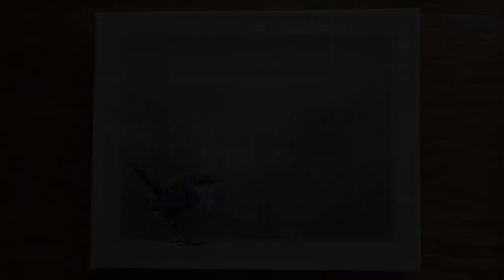비단에 그림을? 비단화, 동양화/ 새 그림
Silk painting, 비단 새그림, Black-Capped Chickadee

If you want to know more about silk material, please visit my journal below.

The significance of image overlay and silk painting in my creative.
중첩의 이미지, 비단화가 좋은 이유

 The reason I like silk is that it's a transparent material. The natural colour of silk is neutral and muted; its fine gauziness is reminiscent of veils.

내가 비단을 좋아하는 이유는 바로 비치는 소재라는 것이다. 투명한 비침을 좋아하는 내가 이 비단을 고르는 이유는 색상이 단아하면서도 베일처럼 속이 비쳐서 이다.

Secondly, silk imparts a very Oriental feel. For me, a greater meaning lies within the use of Oriental painting materials. I feel a different, perhaps deeper, sense of expression of my concepts when using Oriental materials as opposed to Western painting materials.

둘째로는 비단은 참 동양적인 느낌을 자아낸다.  동양화의 소재로 표현했을 때 다가오는 묵직함이 있다. 이것은 서양화 재료로 표현했을 때 다가오는 느낌과는 사뭇 깊고 다르다.